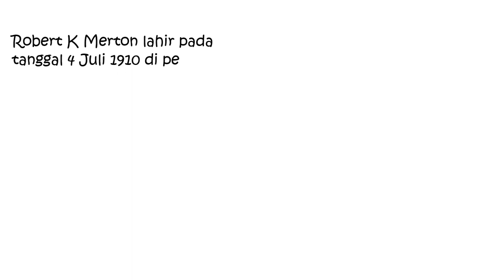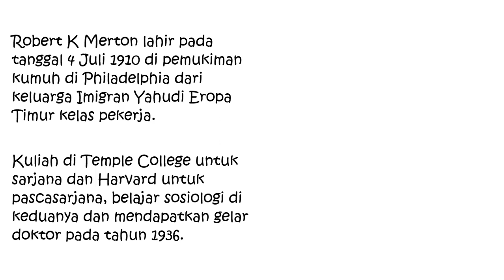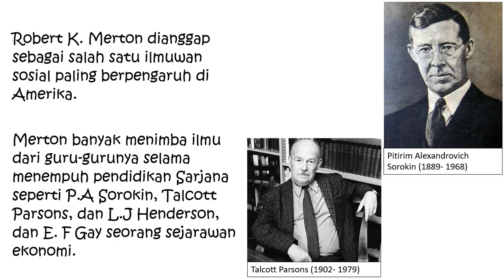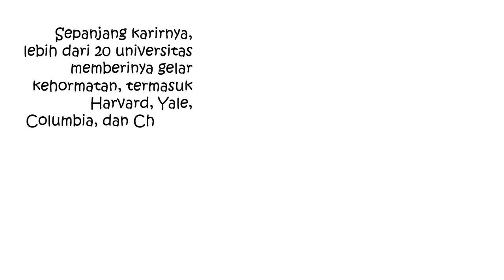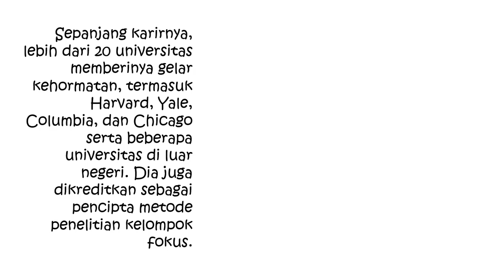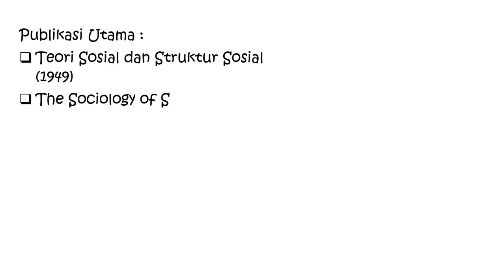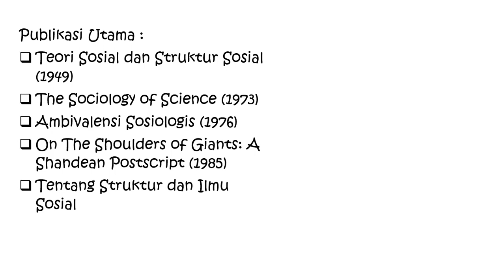Robert K. Merton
Biografi Tokoh Sosiologi Kontemporer Robert K. Merton